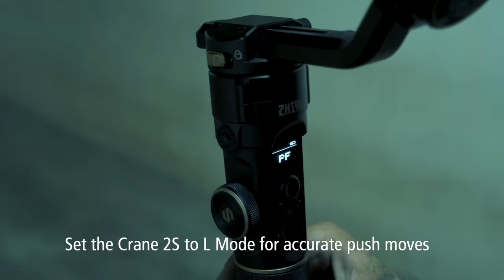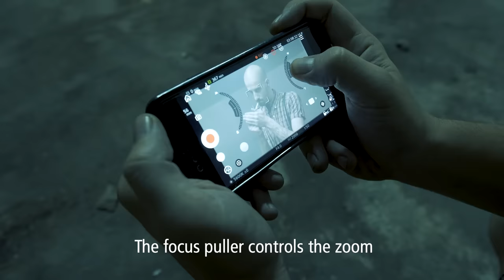Vertigo Effect | Cinematic Gimbal Shots | Ep.01 | Crane 2S & Canon EOS C70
Wanna take your gimbal game to the NEXT DIMENSION? We’ve got you covered! In this CINEMATIC GIMBAL SHOTS Series we show you how to use the legendary Crane 2S and the Image Transmission System for awesome cinematic camera movements.

In this video, we’re using the brand new Canon EOSC70, the first CINEMA EOS Camera with an RF Mount, with 4K Super 35mm DGO Sensor that shoots in 4K 120P / 4:2:2 10-bit.
Combined with the Crane 2S, it makes a killer combo!

We have put together 6 awesome ideas that will make you want to grab your gimbal and start shooting NOW.